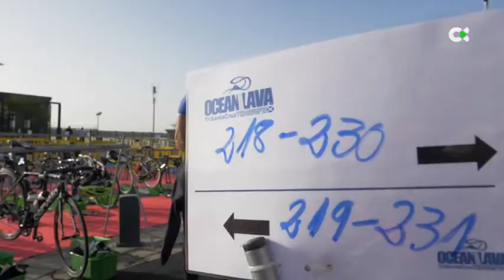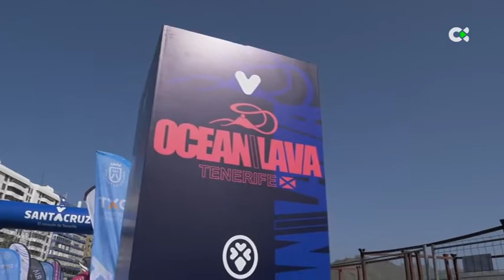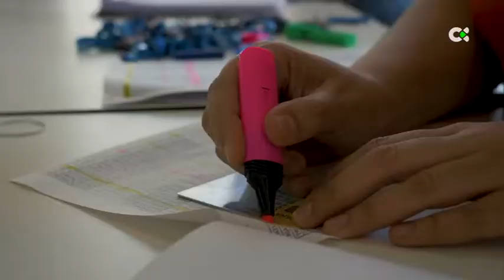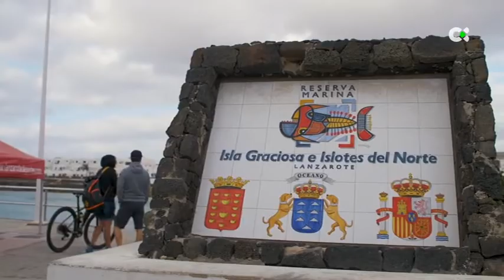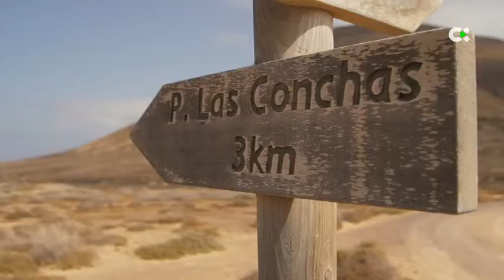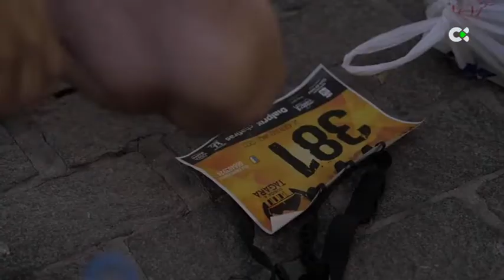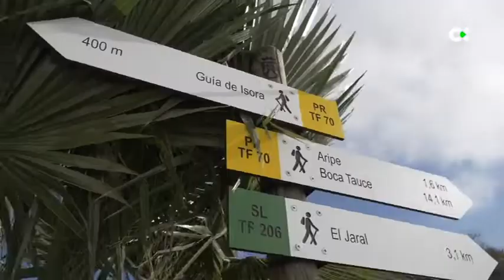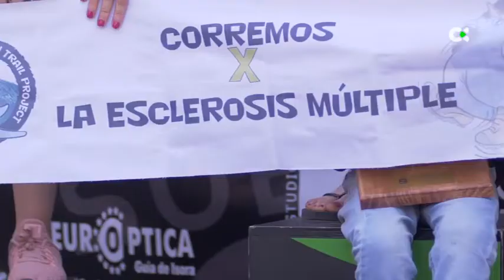Macaronesia sport | ep.16 - 06/03/21